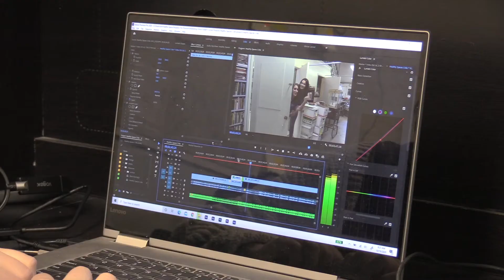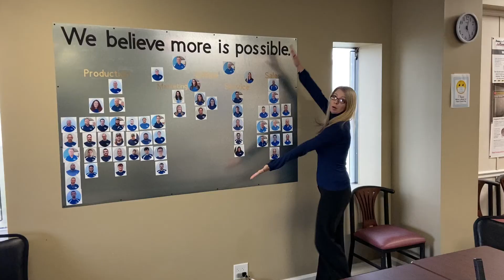Meet the Ladies of Healthy Spaces!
Although we don't post about them a lot, our girls are truly a huge asset to our Healthy Spaces family! Meet Olivia, Haley, Kelsey, Jane,  Crystal, Amber, and Kaylee!

At Healthy Spaces, we take pride in the culture we've built. Being a member of our team means you have the opportunity to learn valuable skills to help you succeed. It's not just a job, it's a career.